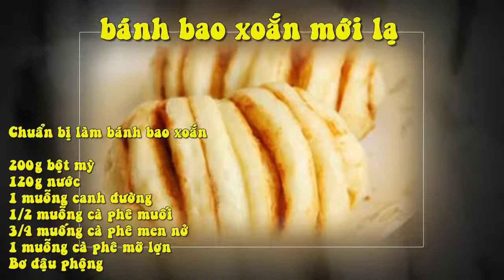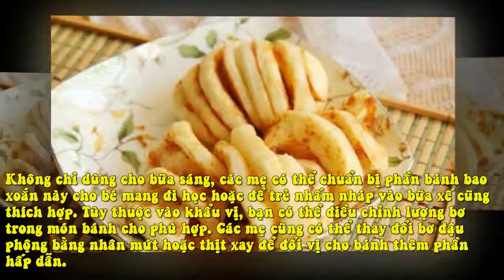Làm bánh bao xoắn chay ngon lạ bằng tuyệt chiêu ít biết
Công thức nấu ăn:
Món bánh bao xoắn chay ngon lạ miệng là lựa chọn để ăn sáng tuyệt vời cho bạn và người thân.
Nguyên liệu làm bánh bao xoắn chay cho 4 người ăn sáng cần có:
- 200g bột mỳ,
- 120ml nước,
- 1 muỗng canh đường,
- ½ muỗng cà phê muối,
- ¾ muỗng cà phê bột nở,
- 1 muỗng cà phê dầu ăn,
- bơ đậu phộng.